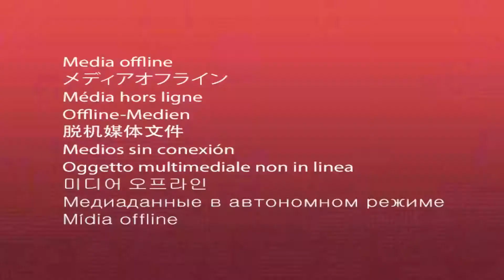শ্বশুরবাড়ি থেকে এক গৃহবধুর রক্তাক্ত মৃতদেহ উদ্ধার করলো পুলিশ! আটক শ্বশুর, শাশুড়ি ও দেওর।